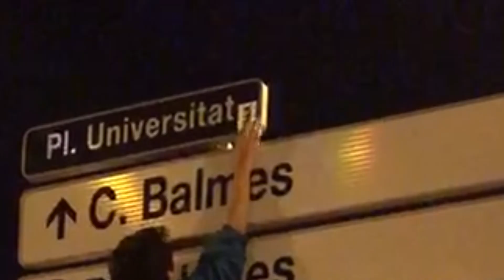FTC Instagram compilation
Some clips from our homies instagrams so you can see them together.
Edit by @sixsas
To many homies to name them all, go to @ftcbarcelona for more!